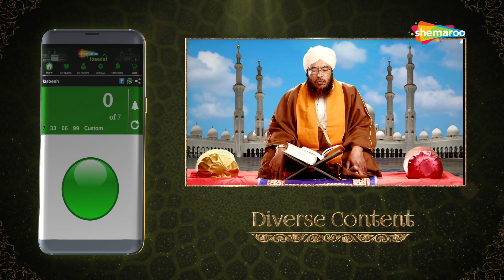Shemaroo Ibaadat App - Islamic App - Live Makkah, Madina, Ramadan & Full Quran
Shemaroo Ibaadat App - Live Makkah, Madina, Ramadan & Full Quran.